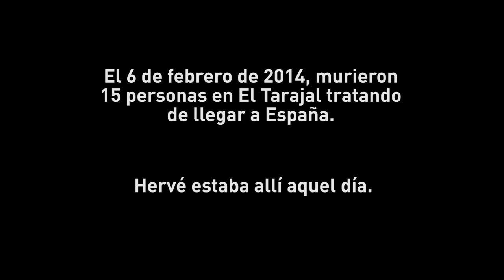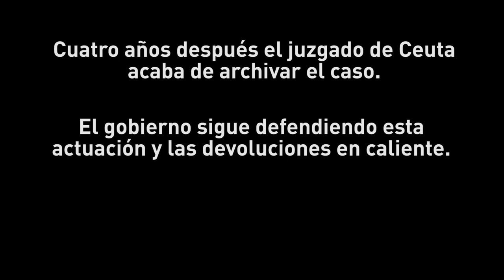Un superviviente de El Tarajal cuenta por primera vez lo que vivió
Hervé tenía 22 años cuando el 6 de febrero de 2014 trató de alcanzar el sueño de llegar a Europa a través de la playa de El Tarajal en Ceuta. Aunque lo había intentado muchas otras veces, lo que sucedió esa mañana es inolvidable para este joven camerunés.

Aunque no sabía nadar, fue uno de los primeros entre un grupo de alrededor de 200 personas que se lanzó a nadar para superar el espigón que separa el territorio marroquí del español.  “Cuando nos hemos lanzado al agua el policía que estaba abajo ha comenzado a lanzar gas lacrimógeno que ha comenzado a hacer espuma en el agua y ha ahogado a muchos de mis acompañantes”, relata sobre lo sucedido esa mañana. Después llegarían los disparos de pelotas de goma “a metro y medio” y los golpes con palos desde la zodiac de la Guardia Civil.

Tras intentar alcanzar la valla cerca de 50 veces logró llegar a Tarifa en una zodiac en abril de 2015. En la actualidad cuenta con el apoyo de CEAR, con quien ha presentado una solicitud de asilo. Su caso está pendiente de resolución. Cuatro 4 años después, cuenta su historia como homenaje a sus amigos que perdieron la vida aquella trágica mañana.

Desde CEAR agotaremos todas las vías para que las personas que perdieron la vida en El Tarajal y sus familiares obtengan justicia. Además, no descansaremos hasta que se prohíban de una vez las devoluciones en caliente, ya que es el único modo de que tragedias como ésta no vuelvan a producirse nunca. Firma para acabar con las devoluciones ilegales